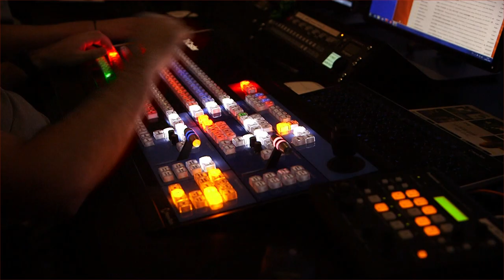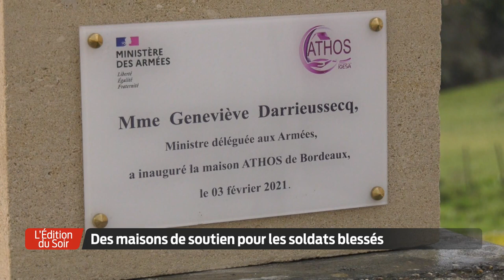L'Édition du Soir | 18h30 - Mercredi 3 Février